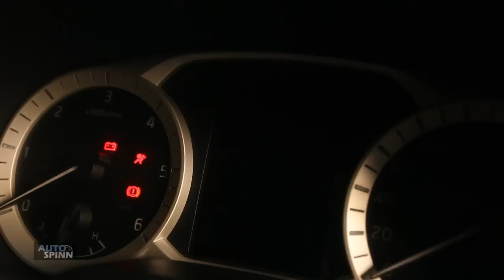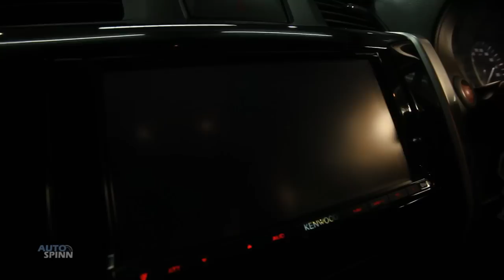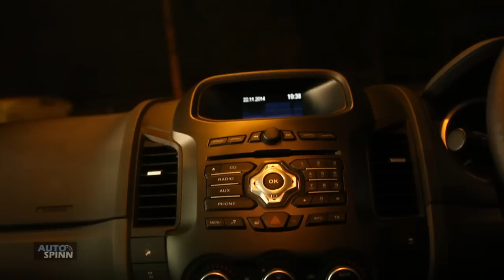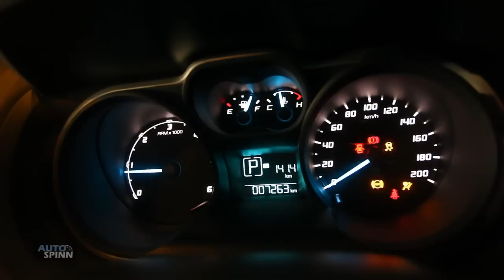2014 Nissan NP300 Navara VS. Ford Ranger 3.2 4WD [Full Review]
Full VDO Review นิสสัน เอ็นพี 300 นาวารา ปะทะ ฟอร์ด เรนเจอร์ 3.2 ขับเคลื่อน 4 ล้อ ตัวท็อป..เชิญชมกันได้เลยครับ
อ่านรีวิวเพิ่มเติมได้ที่..